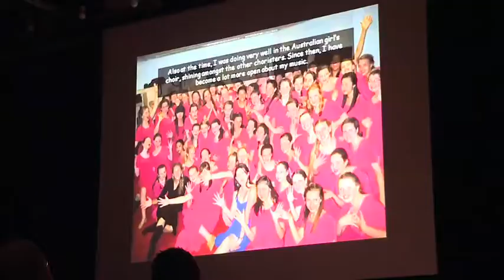The Jellybean Ball - Danii Meads-Barlow Foundation for Type 1 Diabetes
On Saturday the 16th June, more than 500 industry friends gathered at the Sofitel Sydney Wentworth to show their support for diabetes research by donating and auctioning at the inaugural Danii Meads-Barlow Jelly Bean Ball.

Organised by Donna Meads-Barlow and the Danii Meads-Barlow Foundation, attendees put their cash towards assisting the charity bring new and innovative technology that will assist people with Type 1 Diabetes and their carers.

Items valued over $200,000 were auctioned off throughout the evening, including trips to Singapore, Los Angeles and Thailand as well as golf clubs, an autographed V8 Supercars Australia Helmet and celebrity signed memorabilia.

Overwhelmed with industry support, Ms Meads-Barlow told guests the Foundation was "focused" on preventing future unexpected Type 1 Diabetes related death.

"Without your support we just couldn't be here," Ms Meads-Barlow said.

"We are very focused on bringing to Australia this alarm devise that will make a different to all those living with Diabetes."

The Foundation's inaugural Jelly Bean Ball was hosted three days prior to the eighteenth birthday of Donna and Brian Meads-Barlow's daughter, Danii Meads-Barlow. Danii passed away on 8 November 2011 as a result of complications involving her diabetes.

All of us at Leedham Creative were proud to donate our time and resources to a very worthy cause in making this video.